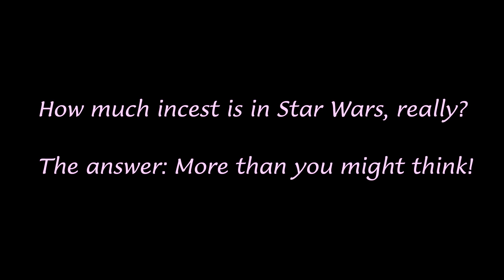Star Wars: How Much Incest?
Two years since uploading this video, I've finally decided that I need your help, hence the above links.

Why?

Well, simply put, I want to make more videos like this one for you guys! There's actually a really cool Star Wars video that my friends and I have been brainstorming pretty much since this one came out, but we still haven't found the time or resources. With your help, I'm sure it will be up on YouTube in no time!

Anyway, here's the video description:

Luke definitely cries "help" at 0:22

Star Wars © some creepy company with a rat for a mascot.